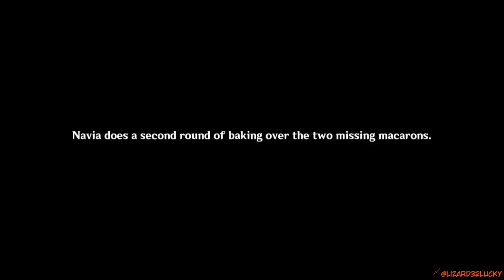This is a clue BTW Genshin Impact Archon Quests CH4 03